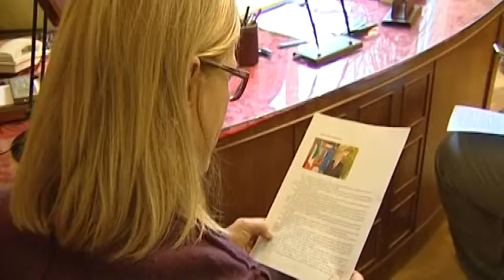Il nuovo questore di Chieti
Cambio della guardia alla questura di Chieti. A dirigere la polizia del capoluogo teatino arriva Vincenzo Feltrinelli